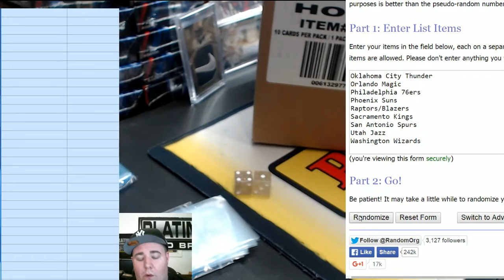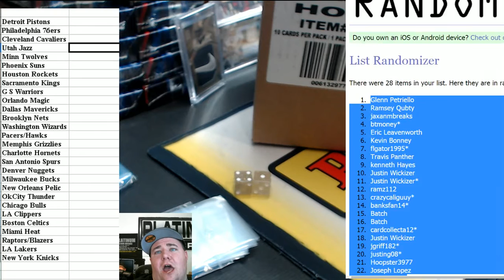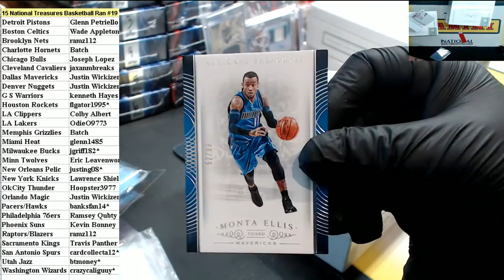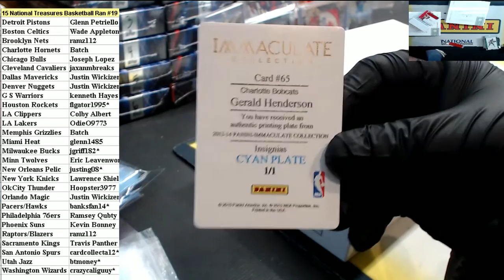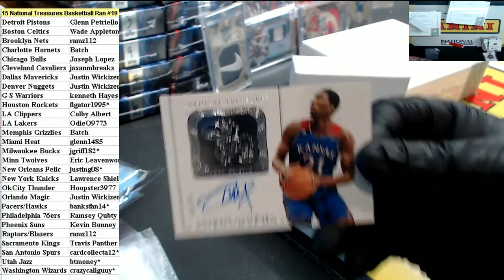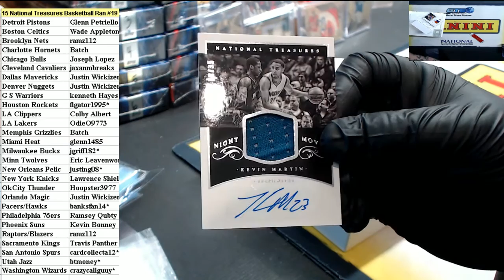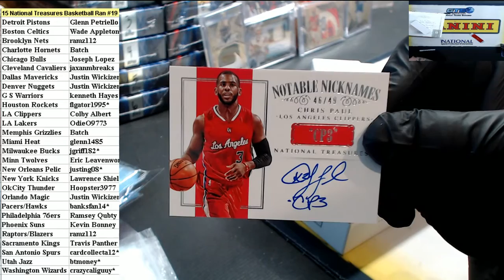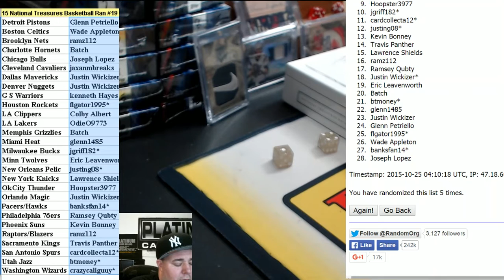15 National Treasures Basketball Ran #19